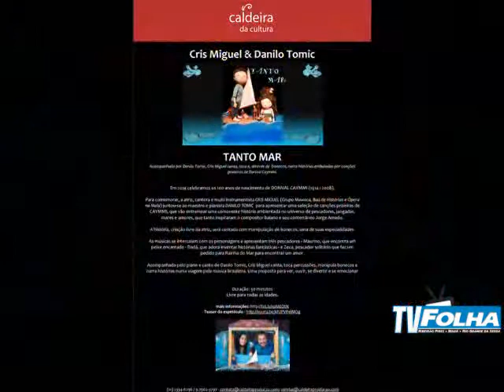Jornal da Tarde 21 de Maio de 2015 – Folha Ribeirão Pires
O Jornal da Tarde está no ar. E nesta edição você confere: PT de Rio Grande da Serra realiza evento a fim de arrecadar dinheiro para custear campanha

Veja Também: Ribeirão Pires instala nova academia ao ar livre

Estância recebe peça pelo Circuito Cultural Paulista